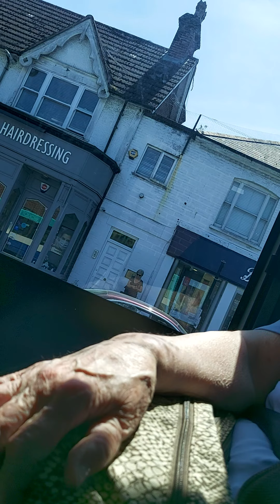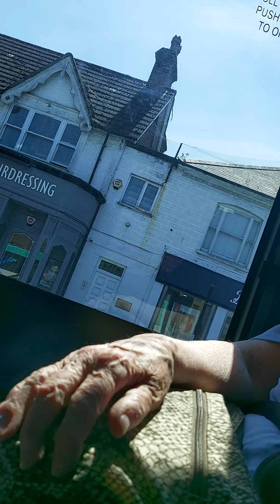Part.4-On 409 to east grinstead from selsdon(Journey sight seeing of Kenley & more first time)3.6.21